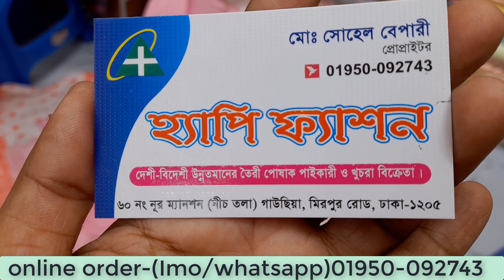লুটপাট অফারে মাএ ১৫০ টাকা করে০-১ বছরের মেয়ে বাবুদের ড্রেস কিনুন| baby girl party dress collection